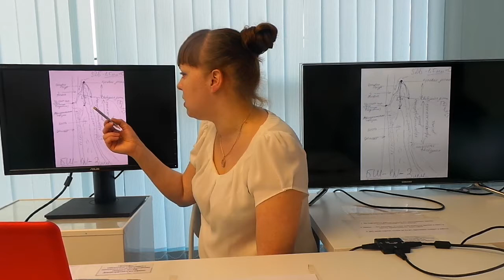Лечение периимплантитов Носова Мария 11.11.17 Эпизод 3